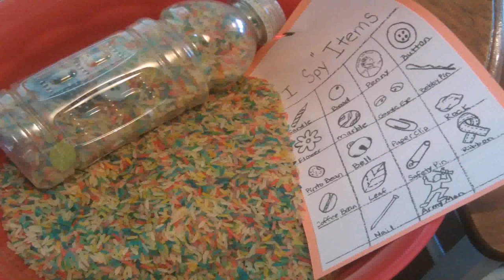Birthday Party Decoration Ideas For 5 Year Old Boy